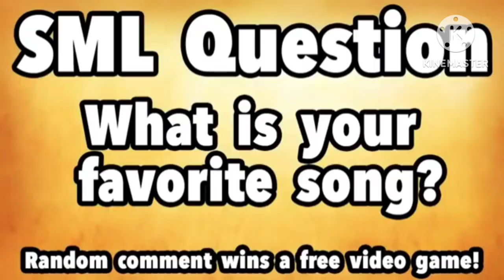SML (VittorioTheVyonder2003 Style) - Goofy Favorite Song Alternate Ending (Deleted Version)